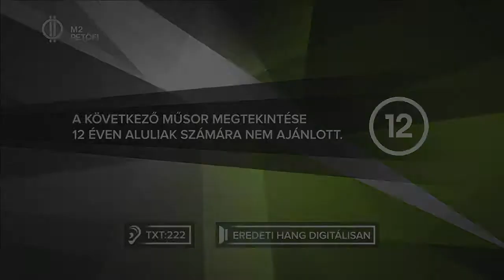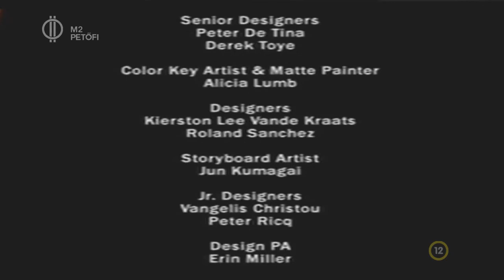(Storm Hawks) - Viharsólymok - "Legjobb barátok mindörökké" I./6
I. évad  6. rész
Legjobb barátok mindörökké

Figyelmeztetés!
Minden szerzoi jog a Nerd Corps részére fenntartva!